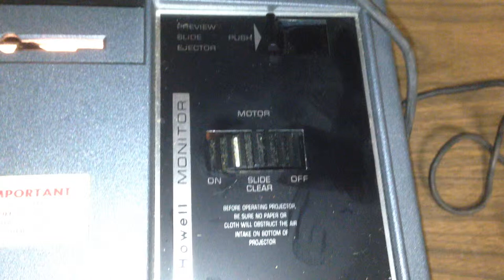Bell & Howell 960 Monitor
Vintage Working Bell & Howell 960 Monitor. This can be bought on Ebay. Seller Goldy123